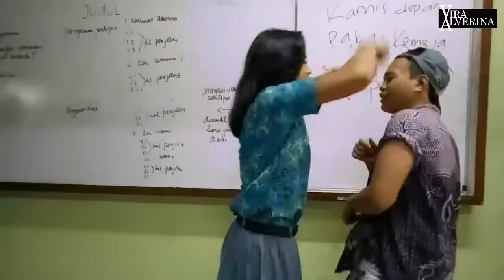BANGORAYA 2017 [UNDERCOVER] - SMAN 66 JAKARTA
[Tahun 2017]

cuplikan singkat dokumenter cerita akhir sekolah

Di record pakai handphone sederhana